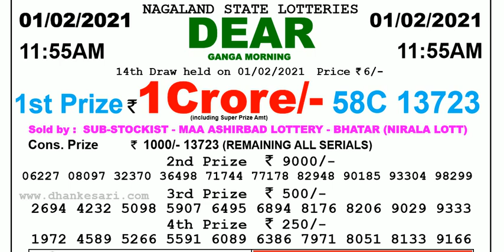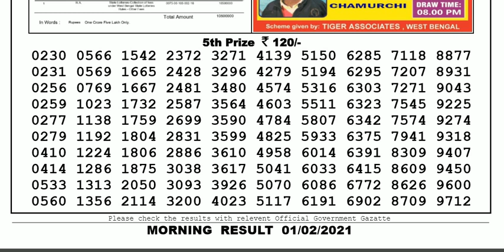Nagaland Lottery Sambad Result | Dear Lottery